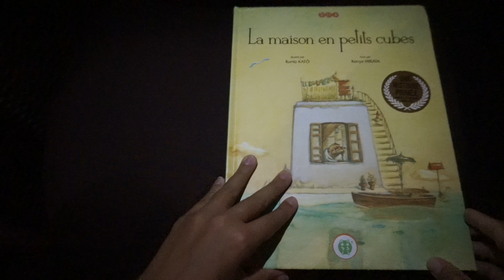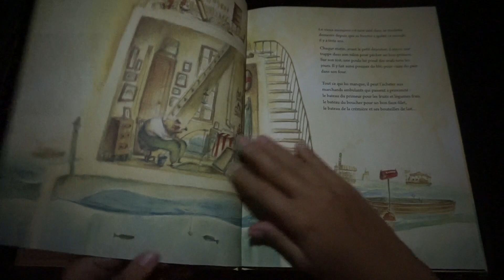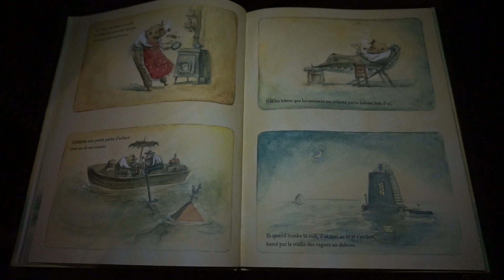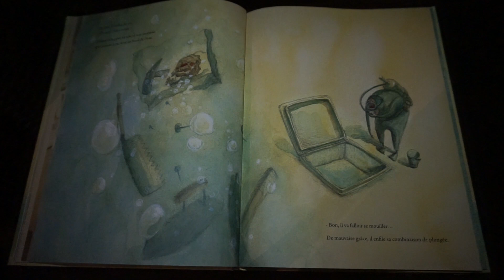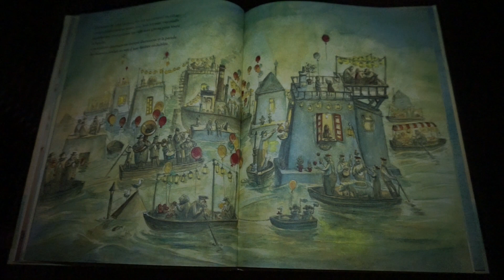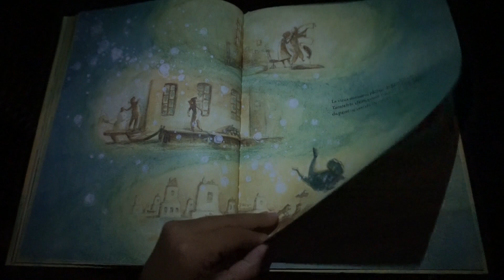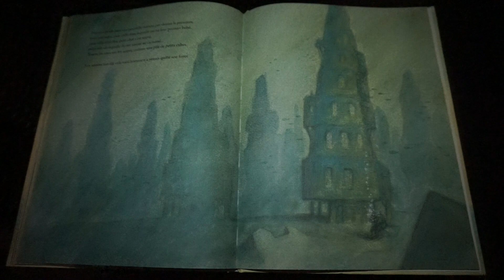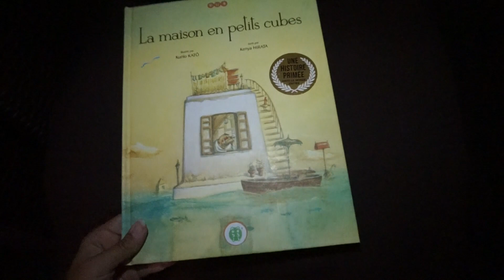👨Lecture pour Enfant: La Maison en Petits Cubes 👨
💁‍♀️ Dans cette video je vais te lire le livre:  La Maison en petits cubes de
 Kenya Hirata et Kunio Katô

😺 L'histoire :
Dans une ville entièrement immergée, un vieux monsieur résiste encore et toujours à la montée du niveau de la mer. Chaque fois que l'eau atteint son plancher, il est obligé de bâtir une nouvelle maison par-dessus la précédente, si bien qu'au fil du temps son logis a fini par ressembler à une immense pile de petits cubes. Un jour, alors qu'il s'est encore une fois lancé dans la construction d'une nouvelle demeure, ses outils tombent tout au fond de l'eau. Il enfile sa combinaison pour aller les repêcher, et au fur et à mesure qu'il descend à travers ses anciennes maisons, de lointains souvenirs lui reviennent en mémoire... Découvrez le sublime livre créé par les auteurs du film La maison en petits cubes, récompensé dans les festivals du monde entier, notamment par le prestigieux Oscar du meilleur court-métrage d'animation.

👦 👧Tranche d'âges: 6 - 8 années

 👉 Où Trouver le livre?

💕 Cette chaine est une chaine destinée aux enfants (et aux grands enfants).
Je partage des histoires trouvées au hasard de mes rencontres, de mes voyages.
Pourquoi? Par amour de la lecture, par amour des enfants, par amour des histoires avant de dormir... Parce que je garde des souvenirs assez magique de ma maman qui me lisait des histoires le soir...
Je ne cherche pas à remplacer ce moment privilégié avec la maman, le papa, la grande soeur, le grand frère... mais à être là si jamais la famille n'a pas le temps de livre une jolie histoire.
Je vous embrasse fort fort fort et je vous envoie tout plein d'amour! 💕